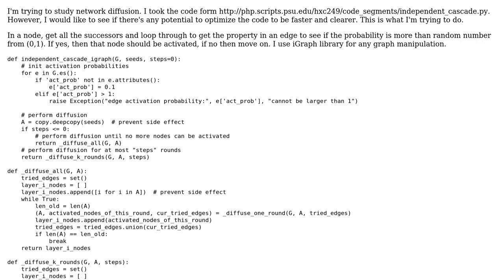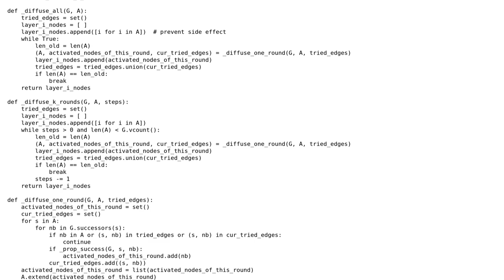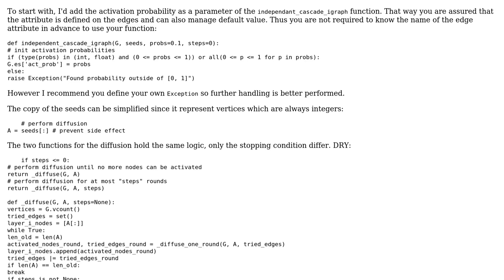Code Review: Independent cascade modelling in Python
With thanks & praise to God, and with thanks to the many people who have made this project possible! You are responsible for your own actions.